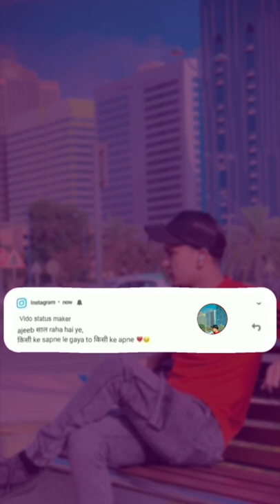Emotional short video || Music Video 2022 || Ebadur Rahman || Ladin